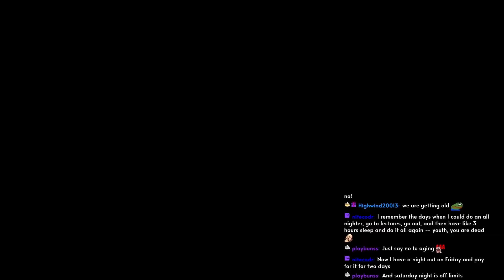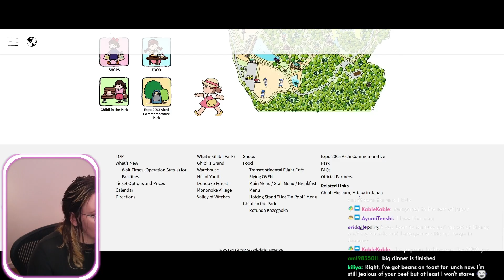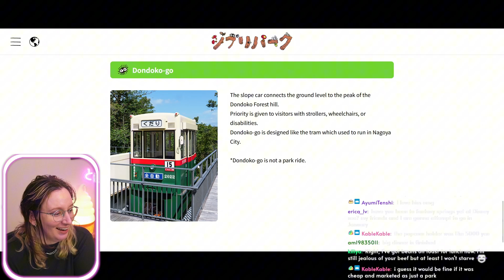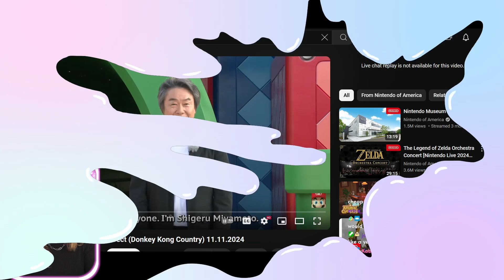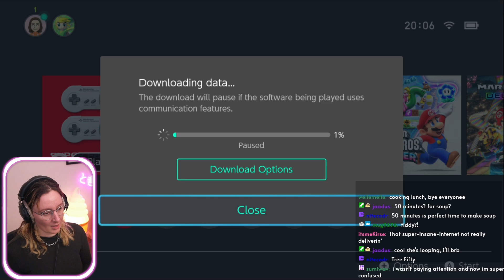Emma makes Chinese style fried rice for dinner! 🍛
Emma talks about how she finished editing for a youtube video and makes Chinese style fried rice for dinner and then plays some donkey Kong country to relax

Originally aired: Friday 22nd of November 2024